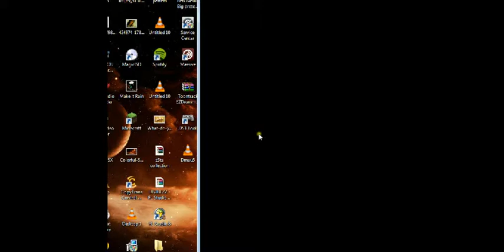Testing out my sound capture.. (made the deamau5 sound thing also)